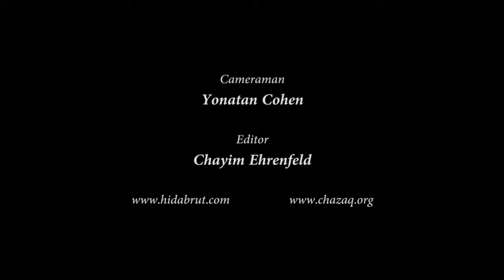The Danger of Drugs: There is Always Hope - Menachem Poznanski, LCSW